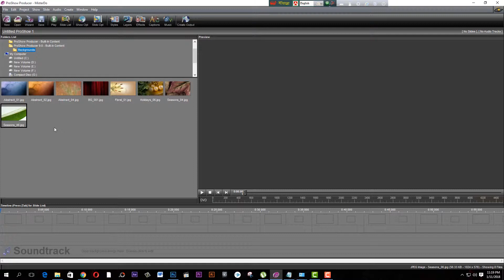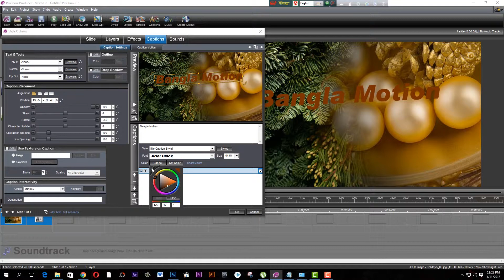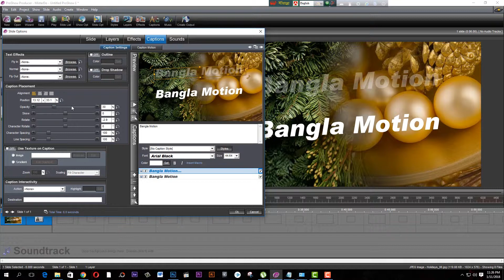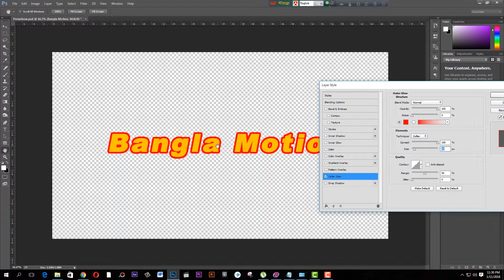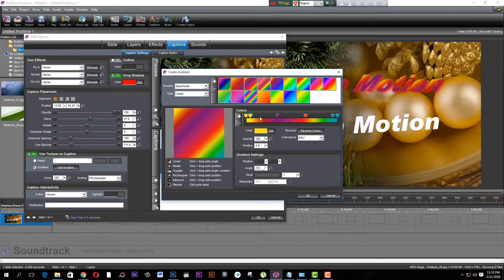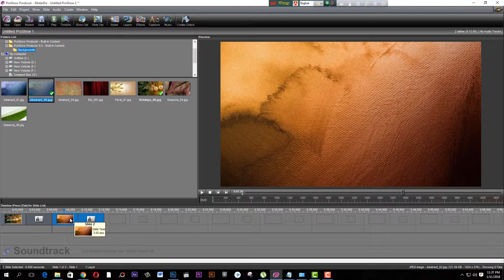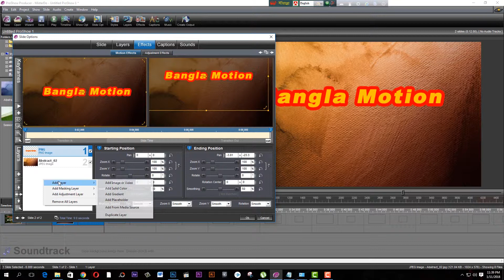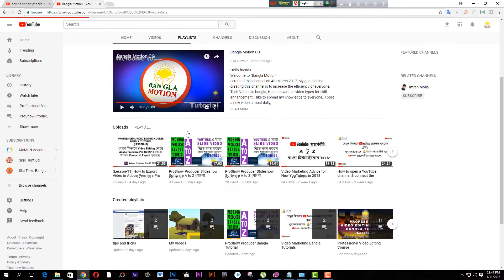Proshow Producer Title Animation ( Image title & Gradient title ) বাংলা টিউটোরিয়াল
ProShow Producer Slideshow Software Title Animation

ProShow Producer Text Layer bangla tutorial

ProShow Producer Text Layer Year Title animation

Hello friends.